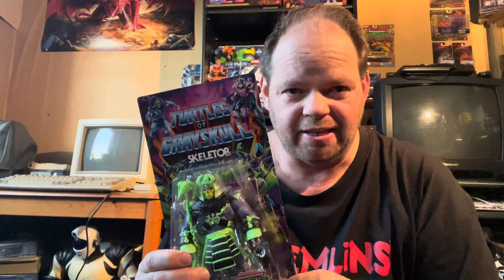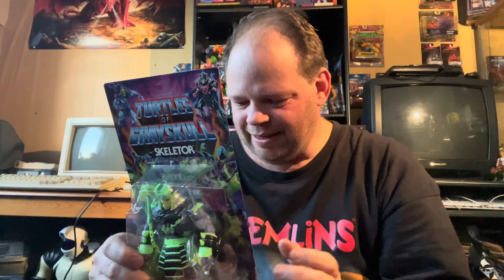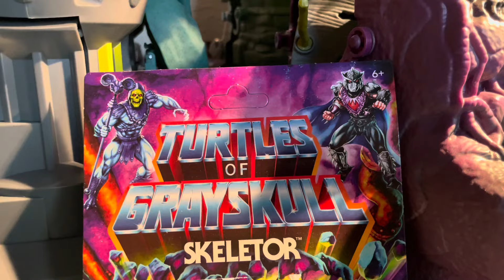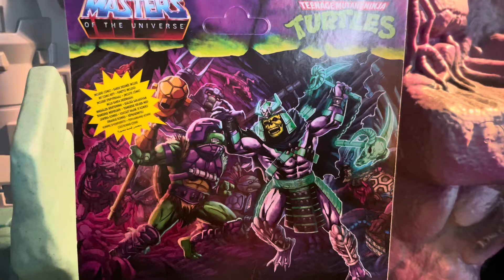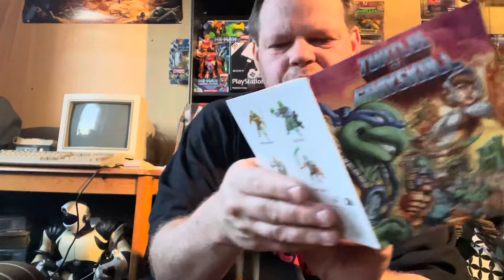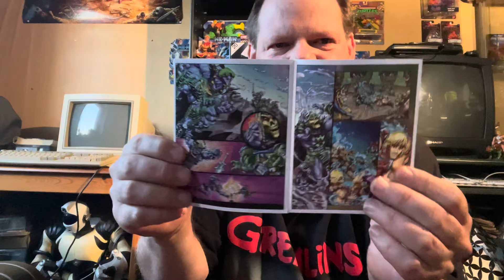Unboxing SKELETOR ( Turtles of Grayskull ) Masters of the Universe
Hallo Freunde . Dank einer tollen Kanalspende kann ich euch nun den Turtles of Grayskull Skeletor präsentieren.